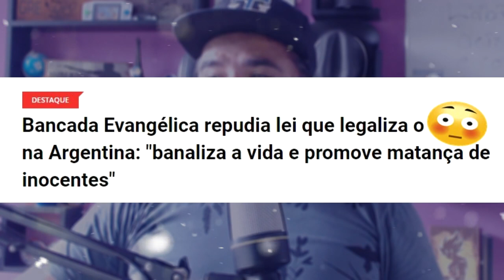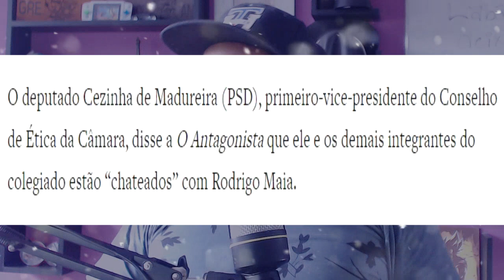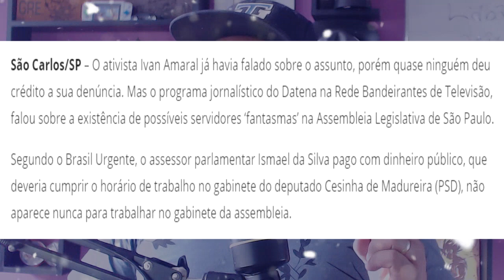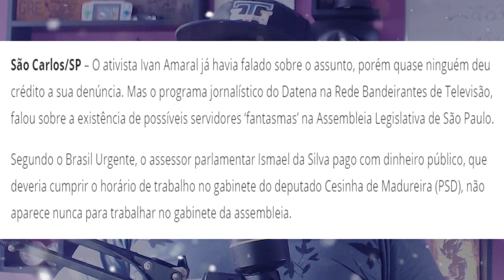FLORDELIS CONTINUA NUMA BOA! Bancada Evangélica repudia Argentina porem passa pano para parlamentar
A frente parlamentar evangelica (Bancada evangelica) não aprova a lei da Argentina aprovada nesta ultima semana de 2020 porem passam um pano que não tem tamanho para o caso Flordelis onde já até questionaram a tornozeleira eletronica colocada em Flordelis